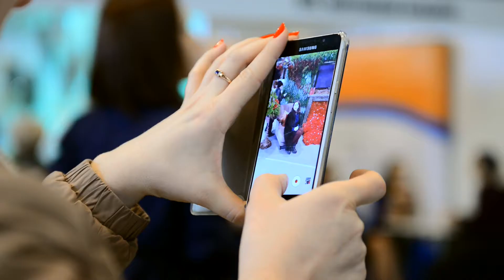Flower SHOW 2016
Киев. 26 ноября 2016 года.
Съёмка и монтаж творческая группа "ТЕМИРФИЛЬМ"